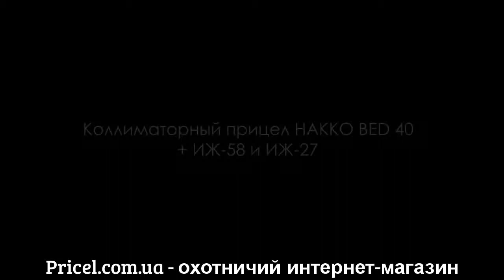Коллиматорный прицел HAKKO BED 40 на ИЖ-58 и ИЖ-27